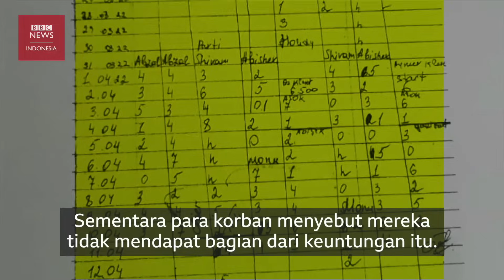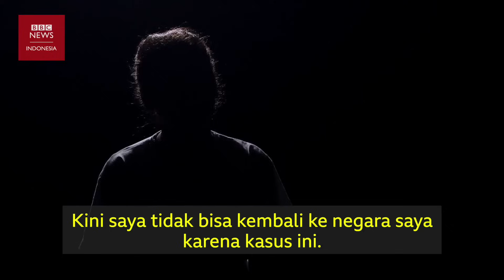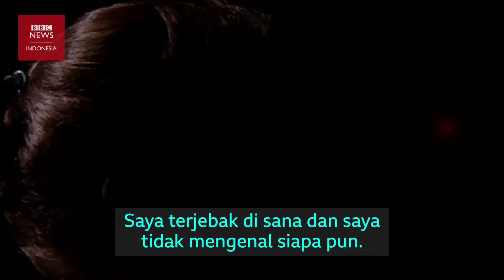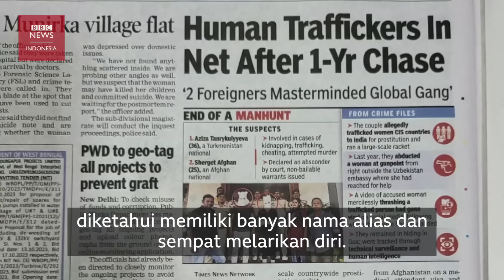Sindikat perdagangan perempuan di India: 'Saya ditawari pekerjaan tapi dipaksa jadi pekerja seks'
Kepolisian Delhi berhasil membongkar dua sindikat perdagangan perempuan internasional dan menangkap para pelakunya di Goa.

Jaringan ini mengiming-imingi para perempuan di Uzbekistan dan negara Asia Tengah lainnya dengan pekerjaan bergaji besar di Dubai, namun mereka justru diselundupkan ke India dan dipaksa menjadi pekerja seks.

Melalui lembaga swadaya masyarakat yang membantu para korban perdagangan orang, BBC mendapatkan kesaksian dari dua perempuan.

Mereka kini berhasil selamat dari cengkeraman sindikat perdagangan orang, namun masih terjebak di India karena terbelit masalah keimigrasian.

Bagaimana kisah mereka? Simak penuturan Tahmina dan Afroza (bukan nama sebenarnya) kepada jurnalis BBC Dilnawaz Pasha dan Deepak Jasrotia dalam video berikut.